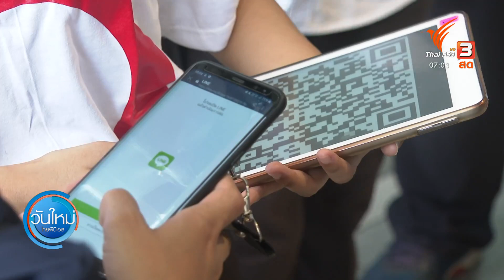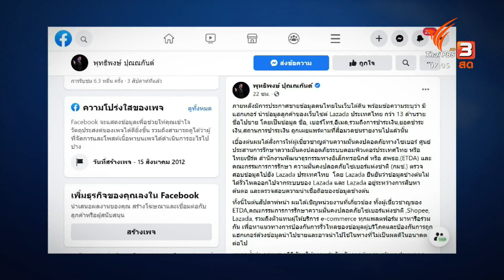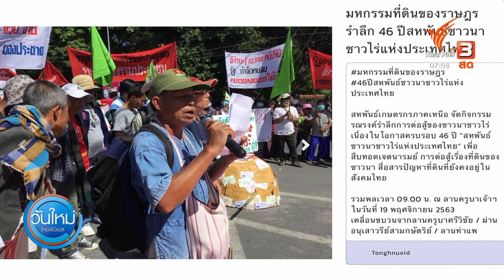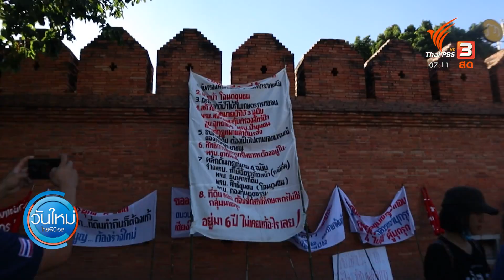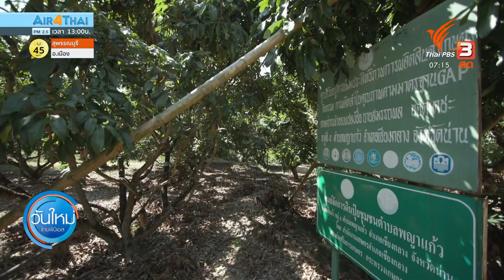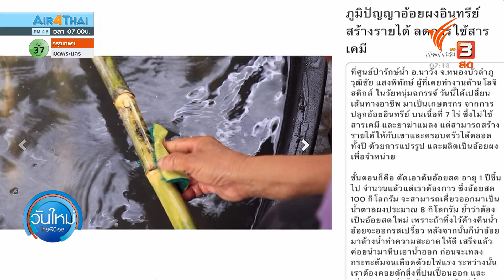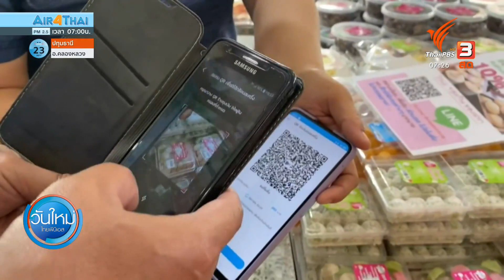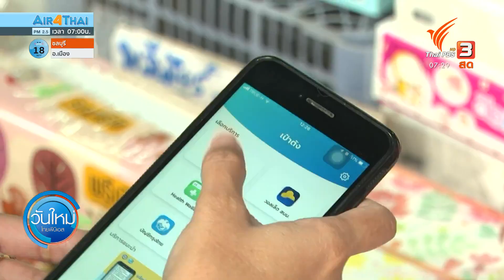คลังเตือนอย่าหลงเชื่อเบอร์โทรหลอกรับเงินช่วยโควิด-19 : กินอยู่รู้รอบ (23 พ.ย. 63)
กรณีมิจฉาชีพใช้หมายเลขโทรศัพท์ติดต่อและแจ้งว่าจะโอนเงินกระตุ้นเศรษฐกิจสู้โควิด-19 จากรัฐบาลเข้าบัญชีให้คนละ 2,000 บาท พร้อมสอบถามเลขบัตรประจำตัวประชาชนและเลขบัญชี จากนั้นจะหลอกขโมยเงินในบัญชีของผู้หลงเชื่อ ซึ่งกระทรวงการคลังยืนยันว่าไม่มีนโยบายดังกล่าว ต่อด้วยประเด็น 46 ปี สหพันธ์ชาวนาชาวไร่แห่งประเทศไทย, ลำไยแปลงใหญ่ จ.น่าน สร้างรายได้เท่าตัว, แปรรูปอ้อยผงอินทรีย์ สร้างรายได้ จ.หนองบัวลำภู, ลูก(ทะ)เล เรียนรู้วิถีคนควน บ้านควนหมาก จ.สงขลา และประชาชนแห่ใช้สิทธิ์คนละครึ่งช่วงหยุดยาว